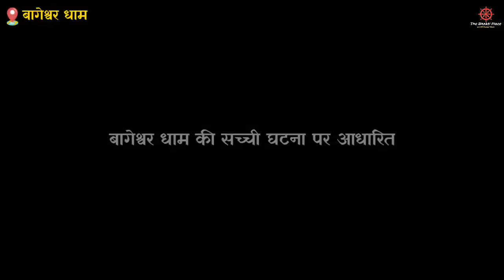लड़की ने बताया bageshwar dham का सच || bageshwar dham के उपाय || प्रेत दरबार || bageshwar dham sarkar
बागेश्वर धाम सरकार को I love you बोला || bageshwar dham love you || bageshwar dham sarkar || dham
bageshwar dham sarkar || bageshwar dham darbar || divya darbar || bageshwar dham live || bageshwar